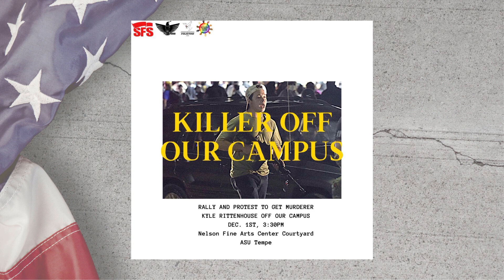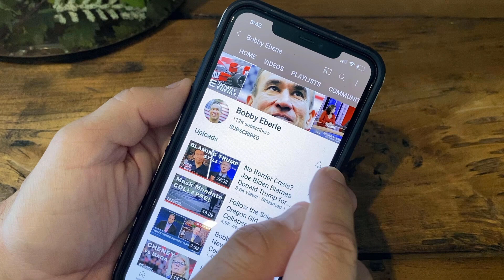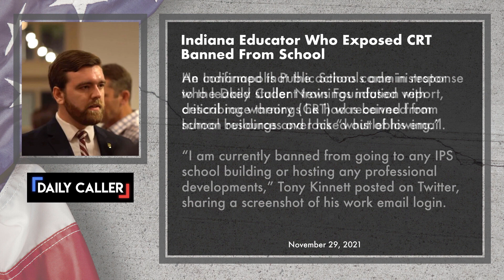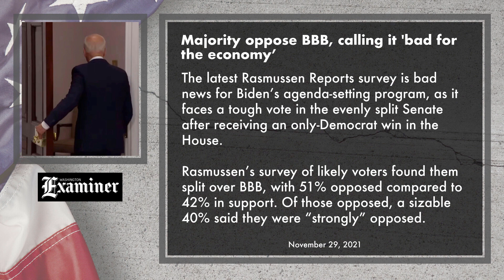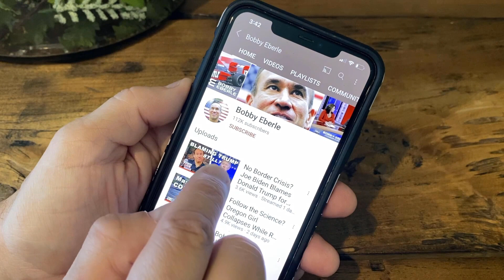CANCEL Kyle Rittenhouse? ASU Socialist Students Want Rittenhouse Removed | Bobby Eberle Ep. 437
Kyle Rittenhouse was acquitted of all charges recently in a trial that has caused a leftwing meltdown.  Now, Rittenhouse would love nothing more than to just be a normal kid and student.  Rittenhouse is taking classes at Arizona State University, but the campus socialists and other leftwing groups want him kicked out of school.

Rittenhouse told Fox News' Tucker Carlson that he just wants to live a normal, quiet life.  However, the 18-year-old is under constant attack from the left.  Campus groups at ASU are calling him a white supremacist and murderer.  What will happen next?

The cancel culture on today's college campuses is out of control.  The woke mob at ASU is calling for "safe spaces" and defunding the police, in addition to Rittenhouse's ouster.

⏰ Today's Features ⏰
0:41 Leftwing students want Rittenhouse banned from campus
4:53 Levi Strauss helps those "traumatized" by Rittenhosue verdict
7:59 Teacher banned from school after exposing CRT
11:41 Majority say Biden spending bill is bad for economy

Rules for Defeating Radicals by Chris Adamo

🔧 More Resources 🔧